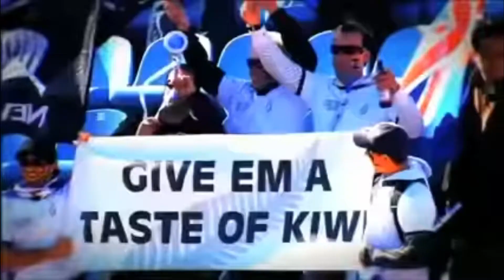Neymar overrall 2021- unstoppable